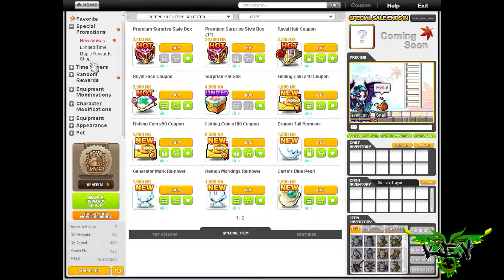Jamaican plays Maplestory